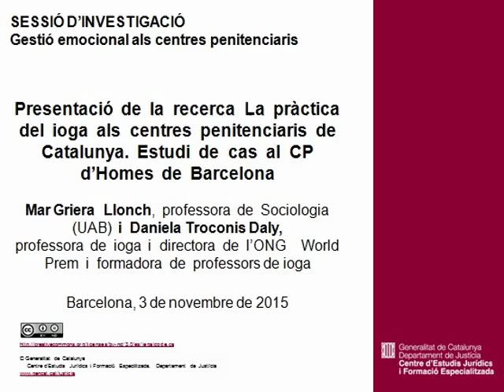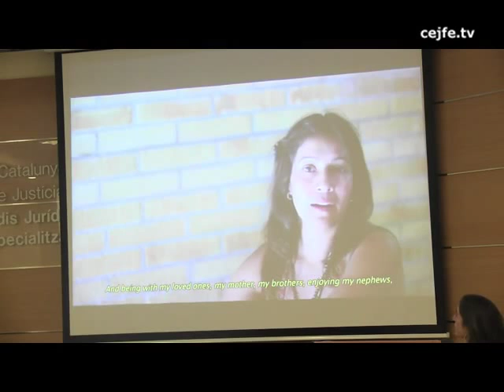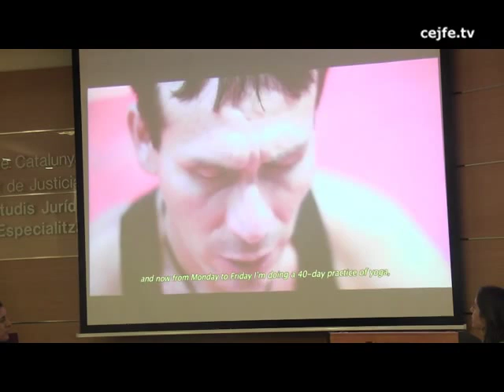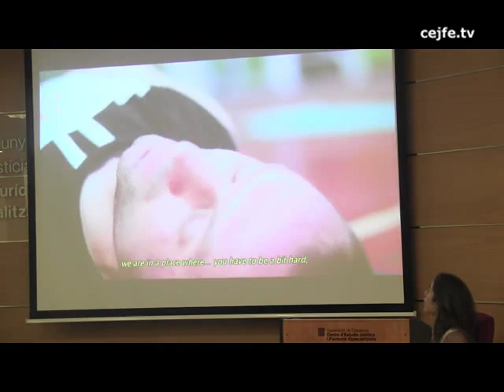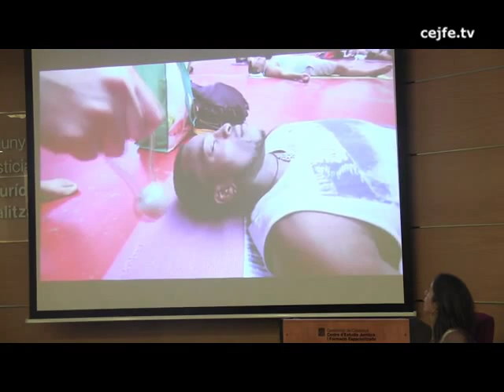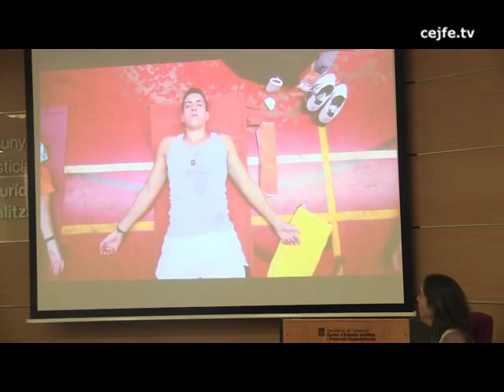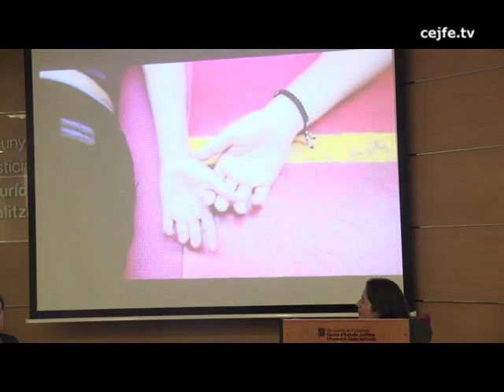Recerca 2. La pràctia del ioga als centres penitenciaris de Catalunya. Mar Griera i Daniel Trocconis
Sessió d'investigació. Gestió emocional als centres penitenciaris
Presentació de la recerca: La pràctica del ioga als centres penitenciaris de Catalunya. Estudi del cas al CP Homes de Barcelona. Mar Griera, professora de sociologia (UAB) i Daniela Trocconis, professora de ioga i directora de l'ONG World Prem